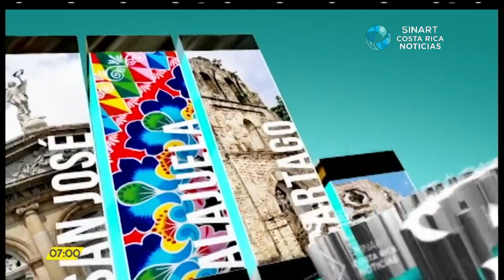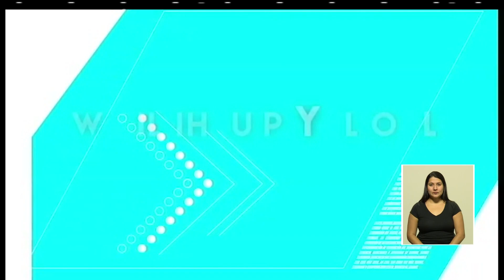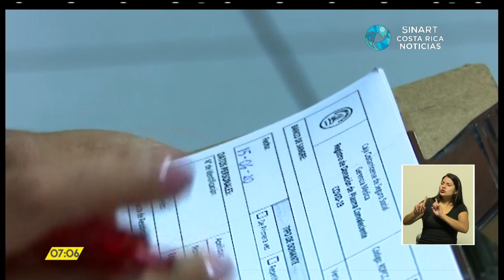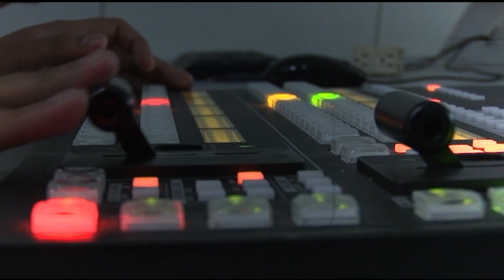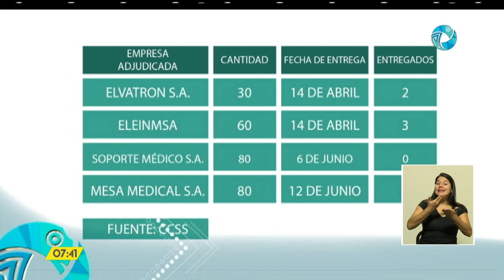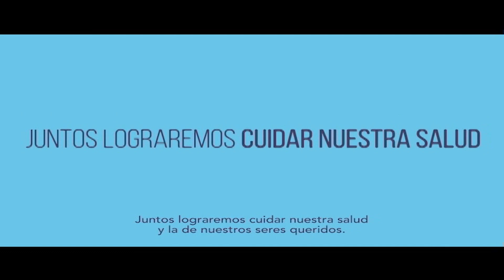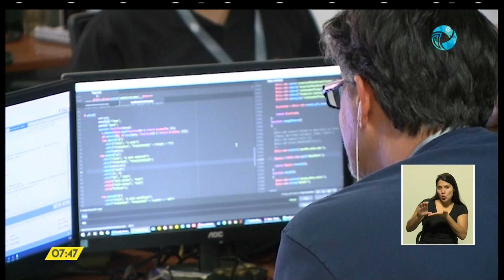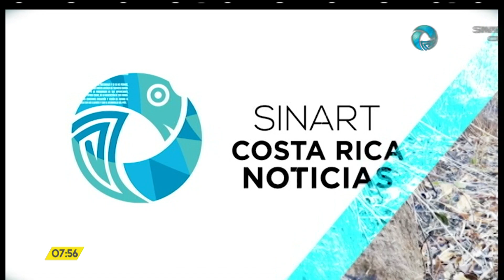Costa Rica Noticias - Estelar Lunes 15 Junio 2020